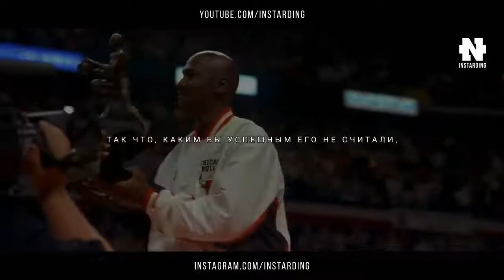Арнольд Шварценеггер Величайшая Речь. Стремление, совершенство, безумие, результат, деньги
Легендарный Арнольд Шварценеггер пример и кумир для большинства человечества. Человек который мотивирует не только своими речами но и действиями.